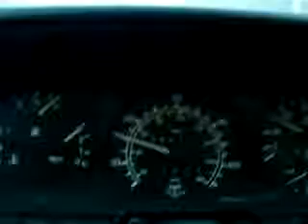Mercedes Benz 190 Diesel Oil Pressure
Oil Pressure

The Mercedes-Benz W201 is a compact executive car manufactured by Mercedes-Benz from 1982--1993, positioned below the Mercedes-Benz E-Class and S-Class — and marketed under variants of the Mercedes 190 nameplate.

The W201 featured a patented rear 5-link suspension, subsequently used in E and C class models, front and rear anti-roll bars, anti-dive and anti-squat geometry — as well as available airbags, ABS brakes and seatbelt pretensioners.

The W201 enjoyed strong sales in Europe but fared poorly in the United States.[2] Series production ended April 13, 1993 after the manufacture of approximately 1.8 million examples.[1] The 190 and its variants were succeeded in the compact executive car segment by the C-Class, a newly created nameplate.